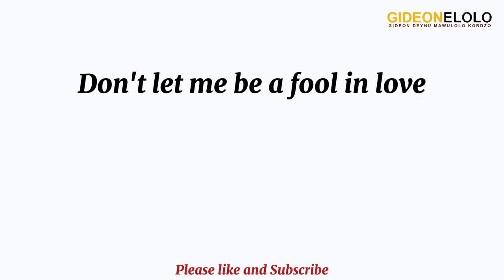Send this to your girlfriend to make her day "10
Send this to your girlfriend. She might love you more.